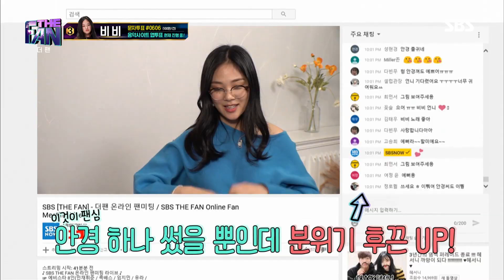“1억으로 맛난 거 먹을까요?” 비비, 팬클럽에 ‘진심 섞인 너스레’ @《THE FAN》 더 팬 EP10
[THE FAN｜더 팬 EP10] 20190126 SBS
더 팬의 TOP5에 오른 비비는 만약 우승해서 1억 원의 팬클럽 지원금을 받으면 맛있는 걸 먹자고 너스레를 떤다.